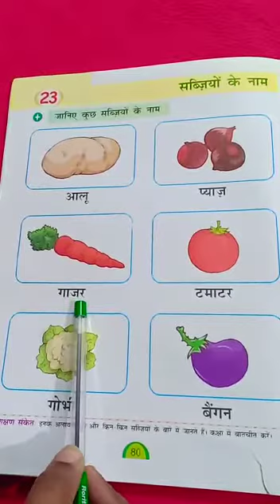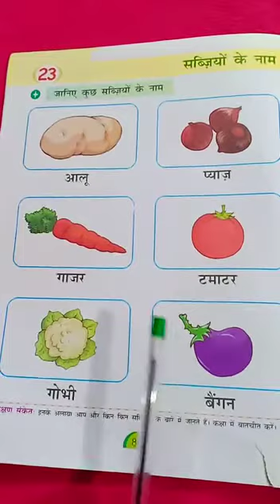Class UKG Hindi Ch 23